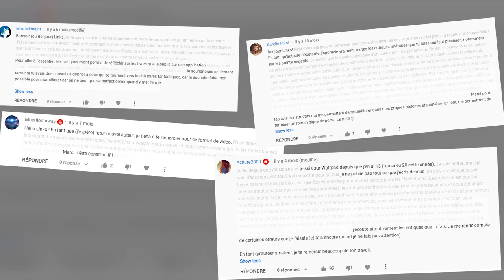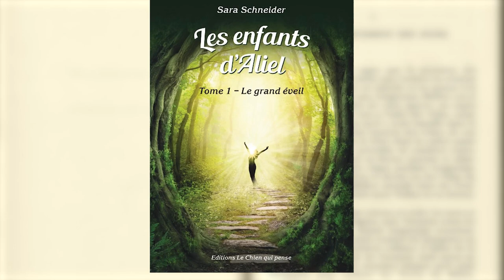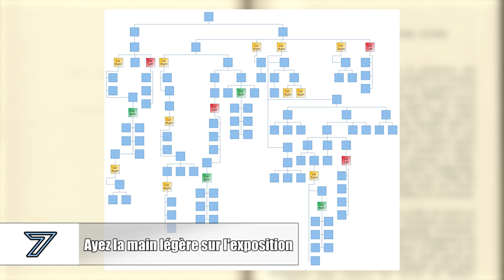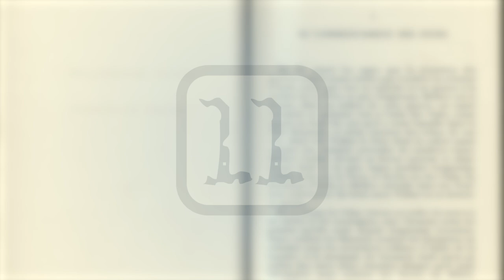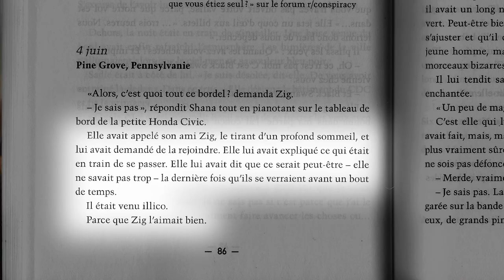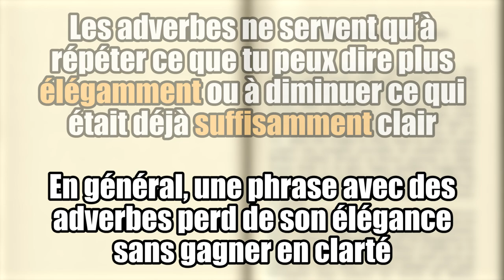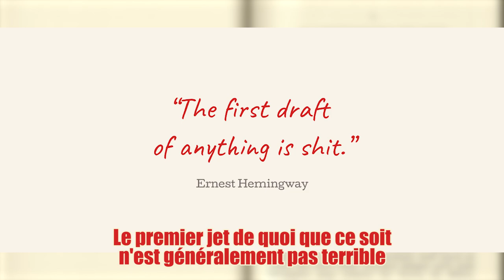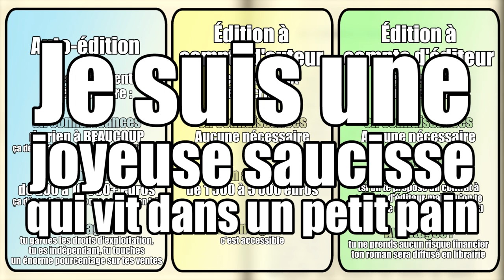20 conseils aux jeunes auteurs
Sur Links Off, je vous donne tous les mois mon opinion sur les lectures que je fais et à l'occasion, je lis certains de vos romans, suffisamment pour remarquer quelques conseils que je peux me permettre de donner d'une façon générale !

00:00 - Découvrez Les Somnambules de Chuck Wendig
02:30 – Début
03:31 – 1. Évitez les coïncidences
03:57 – 2. Faites simple
04:38 – 3. Caractérisez vos personnages
05:38 – 4. Attention aux noms
05:57 – 5. Écrivez vos personnages imparfaits
06:46 – 6. Allez à l’essentiel
07:10 – 7. Ayez la main légère sur l’exposition
07:42 – 8. Sachez quand dire quoi
08:30 - 9. N'introduisez pas tous vos personnages au début
09:03 - 10. Sachez quand insister
09:25 - 11. Ne noyez pas votre lectorat dans le mystère
10:09 - 12. Ne dites pas, montrez
12:07 - 13. Choisissez ton, point de vue et registre
13:23 - 14. Faites parler vos personnages comme des gens
14:26 - 15. Attention aux adverbes
15:12 - 16. Ne vous reposez pas sur les verbes faibles
15:44 - 17. Soyez précis dans vos mots
16:09 - 18. Faites-vous relire par des bêta-lecteurs
16:42 - 19. Soignez le paratexte (si vous pouvez)
17:38 - 20. Un petit mot sur l'édition